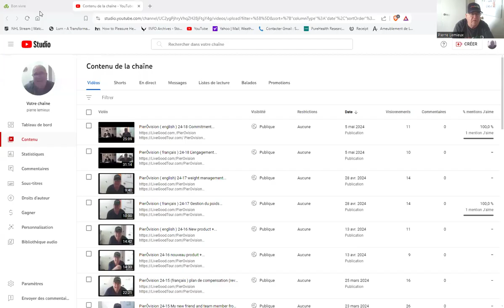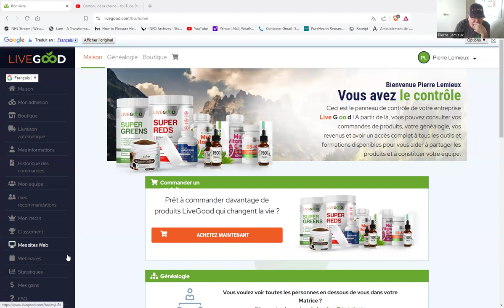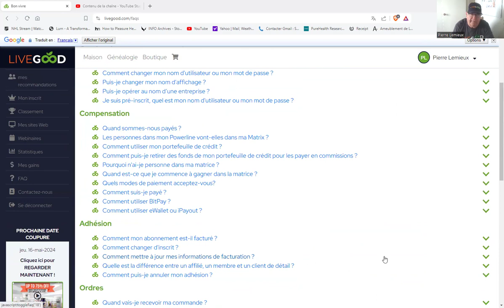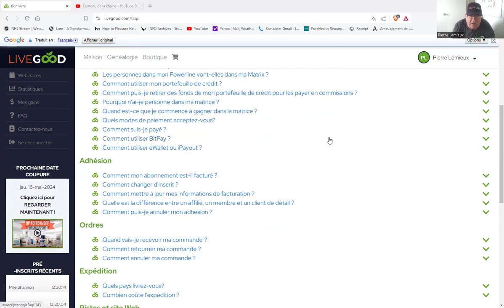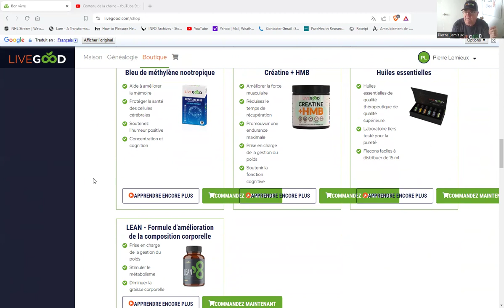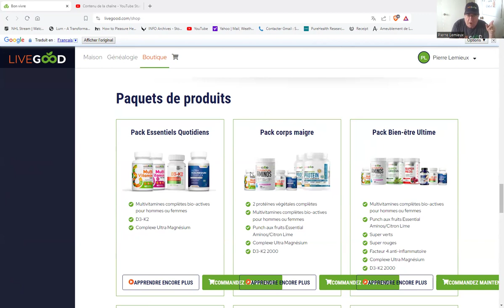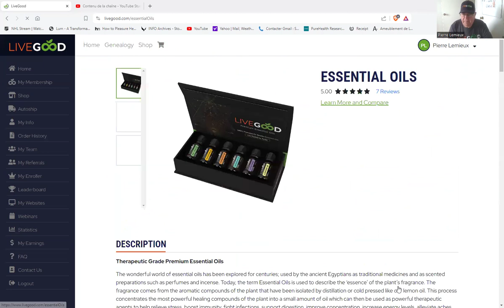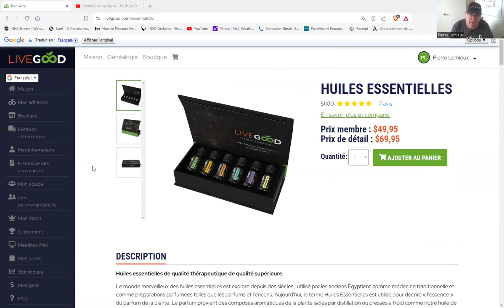PierÔvision (français) 24-19 Imaginez si...